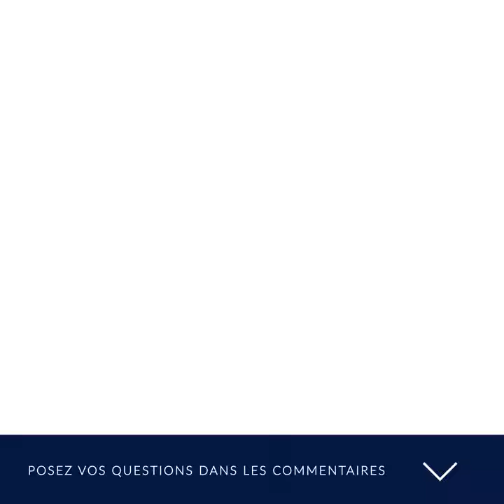Hockey Québec | Jeu en espace restreint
Les avantages du jeu en espace restreint sont nombreux pour nos jeunes hockeyeurs et hockeyeuses 👫

Notre directeur technique, Yves Archambault, vous explique les bienfaits de cette pratique. 👇